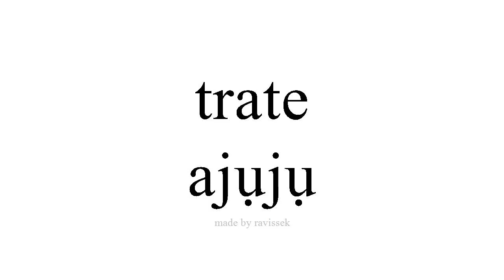Mụta Spanish ajụjụ